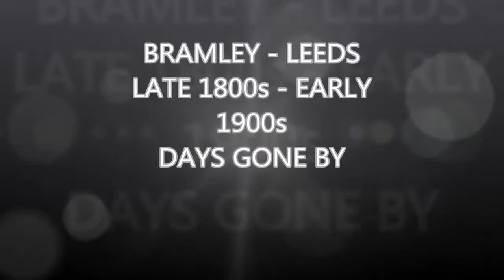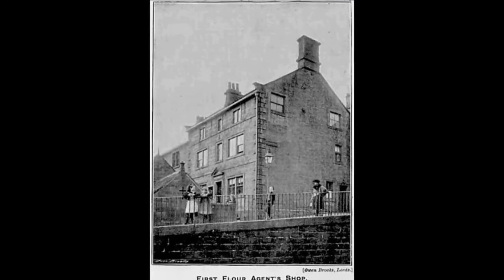Bramley leeds the village that disappeared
Leeds bramley town street old and new